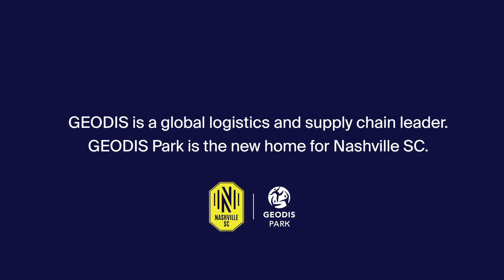Welcome to GEODIS Park, the home of Nashville SC & largest soccer-specific stadium in the country